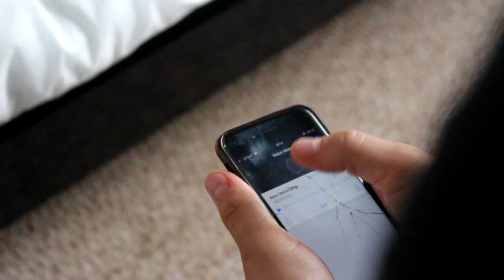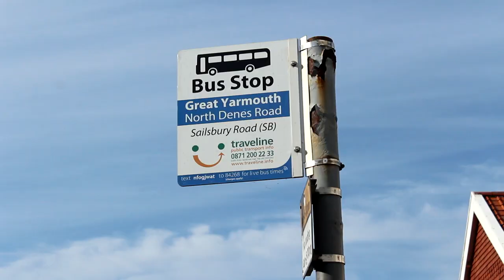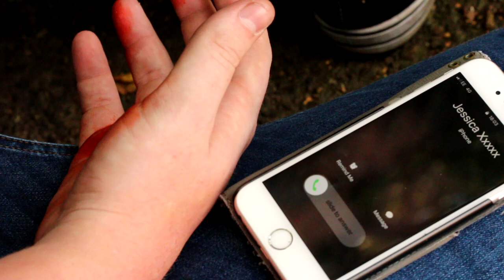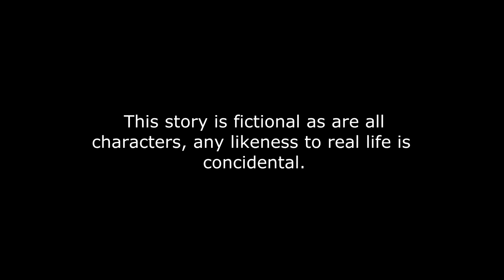'Our Town' - Series 5 - Episode 11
Our Town is an IMdB listed web drama series based in Great Yarmouth, Norfolk.  The show focuses on the daily lives of several people living in the town following the ups and downs of everyday life.

This is the last episode of series 5 and it features scenes which some viewers may find disturbing.  Troy does not know whether he should go through with Mr Davidson's request to use the knife on one of Toby's dealers Jack Drake.  Meanwhile, Dale suspects something is wrong with Glenn but will Sandra listen? and Imogen sets up Hayden as revenge.

Staring - Dawn Funnell, Kyle Malan, Liam Craigie, Braidley Wilson, Laura Williamson, Tara King, Laura Roome and Ben Mansfield.